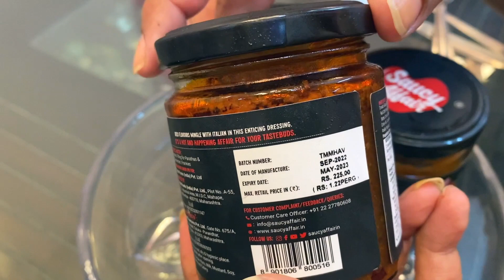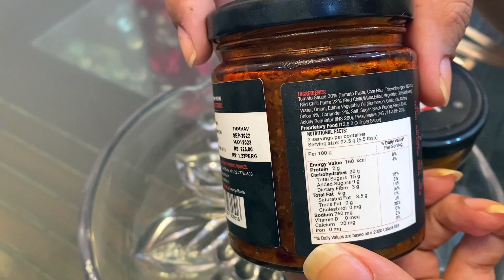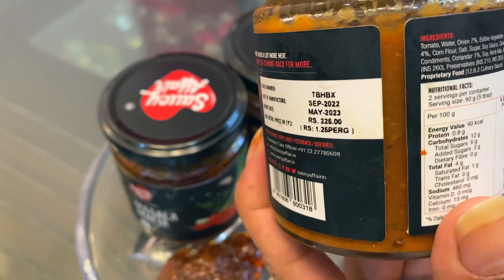Let's Make Our Boring Food Interesting With Saucy Affair|| Flirt With Flavours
Hey Guys,